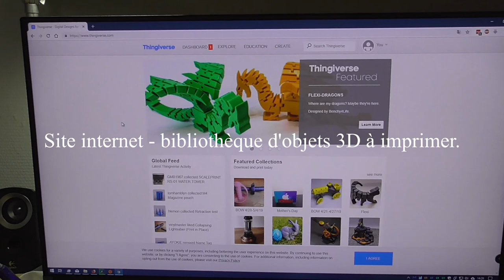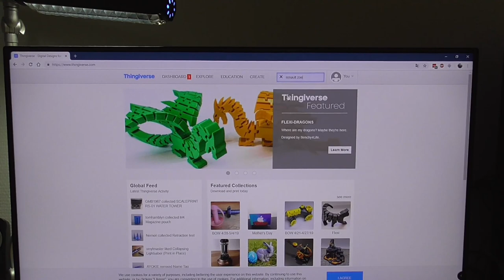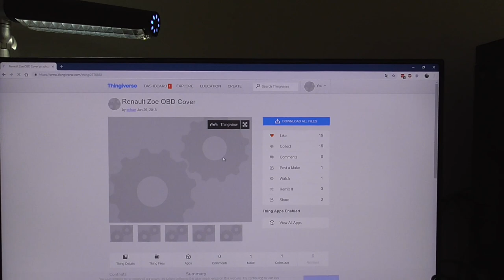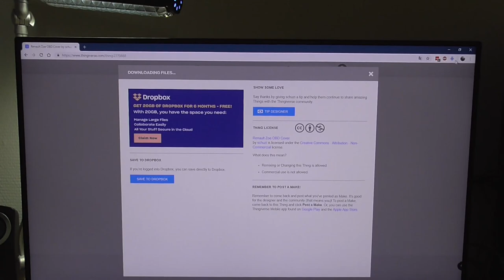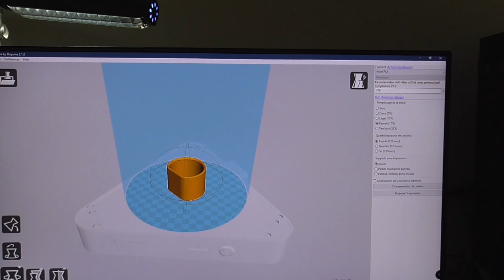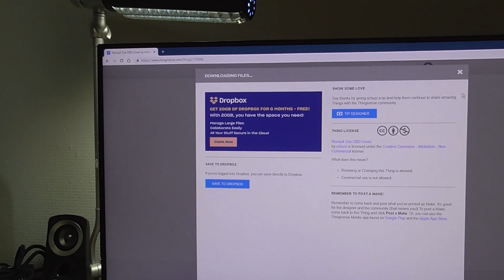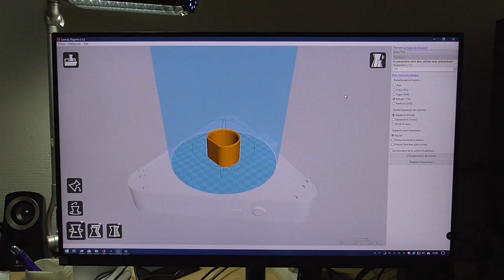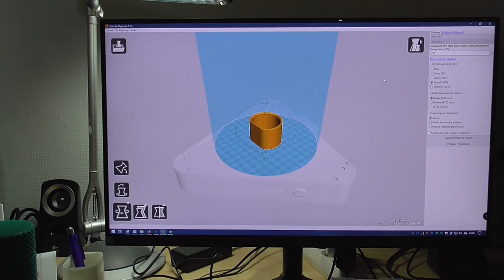125/ Trouver et imprimer des pièces de la ZOE en 3D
Le site internet Thingiverse, véritable mine de pièces 3D , pour la ZOE et bien d'autres..
Comment les télécharger et imprimer. C'est sur cette vidéo.